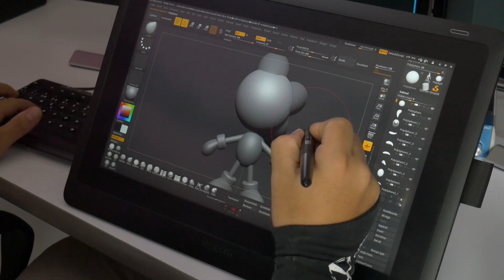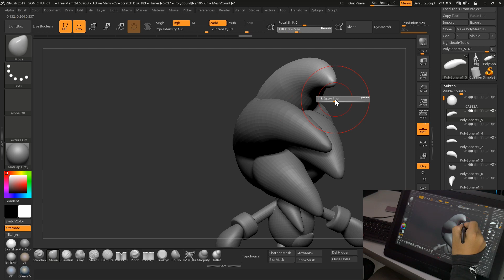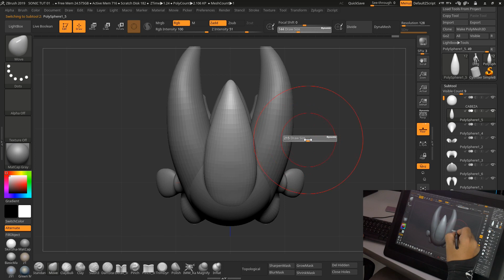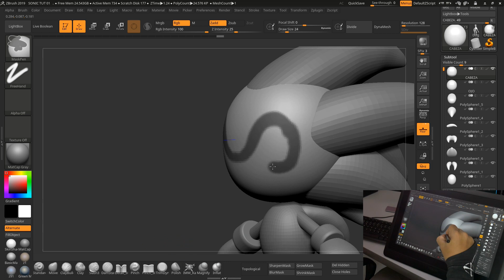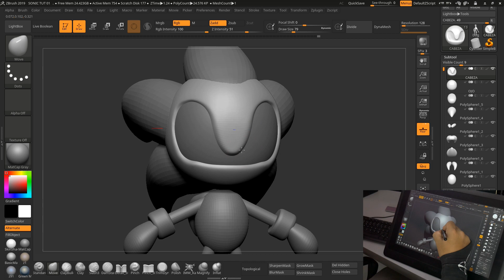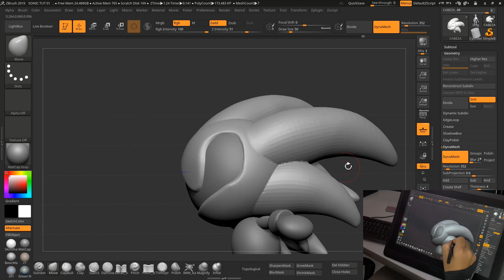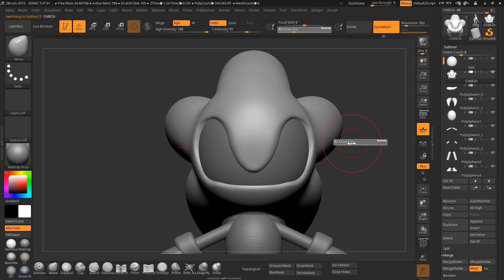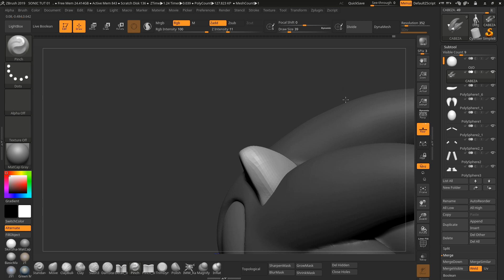Modelando a Sonic en Zbrush ::: Parte 2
En la segunda parte iniciaremos a dar detalle a la cabeza de Sonic usando herramientas como dynamesh.